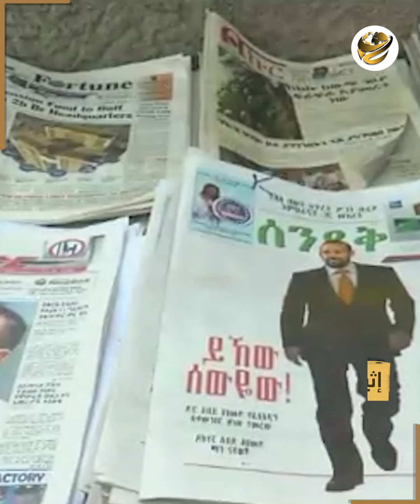الجو مقابل البحر.. صفقة إثيوبيا الكبرى للسيطرة على البحر الأحمر.. مخطط إثيوبيا الجديد لمحاصرة مصر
في تصريح خطير جدا قاله مستشار الأمن القومي الإثيوبي رضوان حسين خلال توقيع مذكرة تفاهم واللي هتتحول لاتفاق رسمي خلال شهر تقريبا بين بلاده وأرض الصومال إن إثيوبيا مش بس هتعمل ميناء بحري، لا دي هتعمل قاعدة عسكرية على البحر الأحمر ولمدة خمسين سنة.